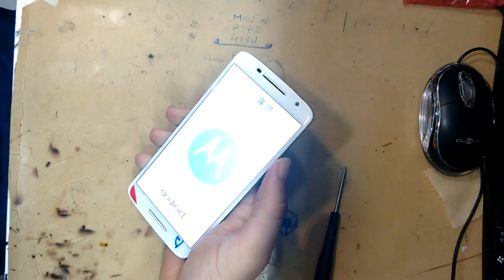Trocando Tela Moto X Play XT1563 lcd touch display trincado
QUER ME AJUDAR? USA MEU CÓDIGO DO UBER
                        drc3gdxue
VOU LHE AGRADECER MUITO POR ISSO